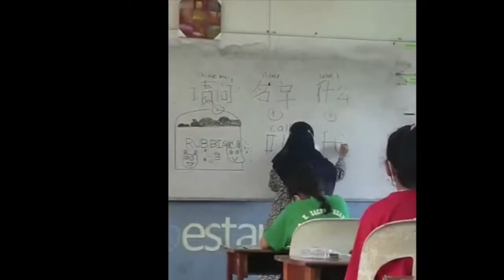Selamat Berpindah, Teacher Alwani!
Video kenangan bersama di SKSH.

Harum sungguh si bunga melati,
Terhias indah di atas peti,
Budimu mekar setulus hati,
Selaut kasih kami hargai.